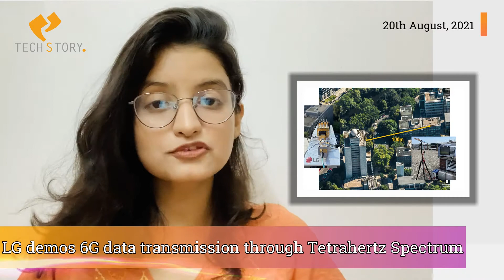Tesla to make a “Tesla Bot”, Liquid Cryptocurrency Exchange Cyberattack | TECH STORY 20th August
News 1- Coinbase will add over $500 million to its crypto holdings

News 2- Elon Musk says it makes sense for Tesla to make a “Tesla Bot”

News 3- LG demos 6G data transmission through tetrahertz spectrum

News 4- BlackBerry software issue might affect cars and medical gadgets, according to US agencies

Presenter-
News 5- Liquid cryptocurrency exchange in Japan reports a cyberattack